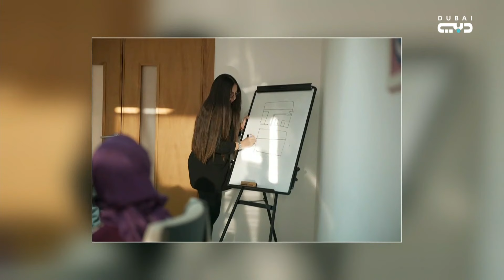أفكار عملية لديكورات مغربية عصرية بإشراف مصممة الديكور دعاء علمي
ديكور
الضيفة دعاء  العلمي - مهندسة ديكور